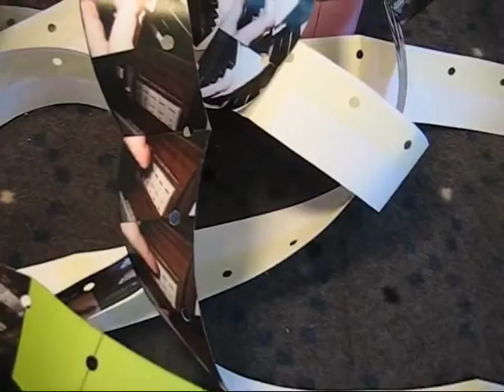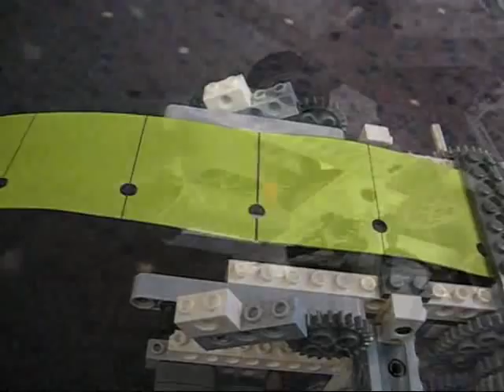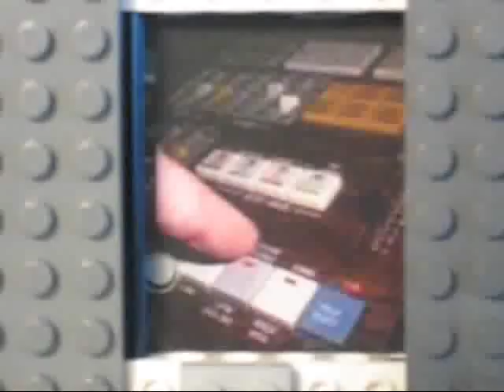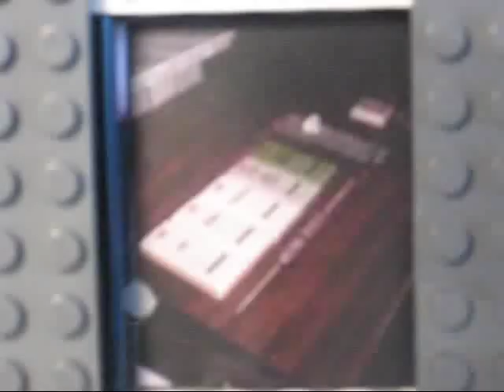LEGO MindStorms movie projector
I have made my own instruments, I have made my own music, and I have made my own music videos. What's more to do. how about playing a music video on a projector made by myself?

This is what I do in this video! I made it out of LEGO and controlled it by the MindStorms set. It works the same way as some cheap 8mm projectors did many years ago. A claw mechanism pulls the film forward one frame at a time. The film is made of paper reinforced with masking tape on the back side. I chose a width compatible with the standard LEGO measures. And I chose a distance between the perforation so that I could use an ordinary 4-hole office paper punch to make the perforations.

The music is played on an Elka EP-8 organ and Kawai MS-20 keyboard.